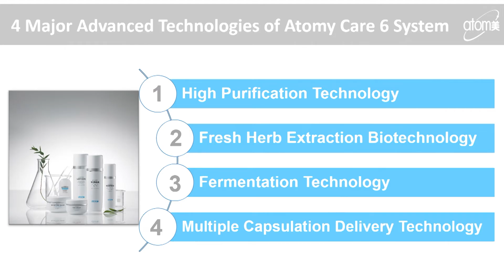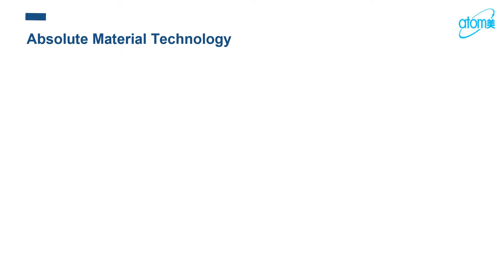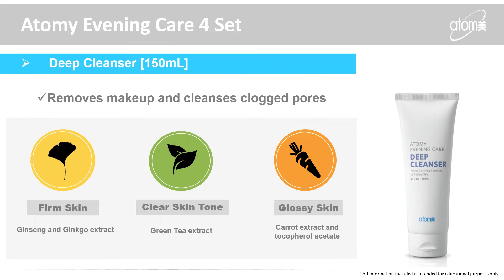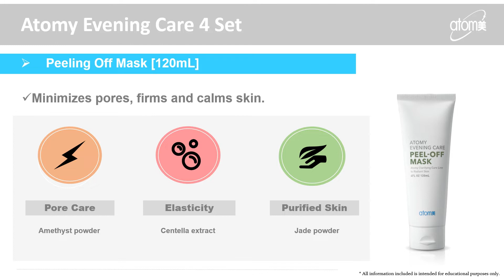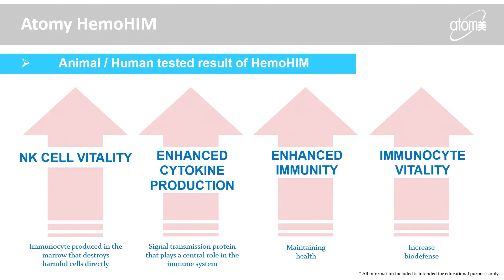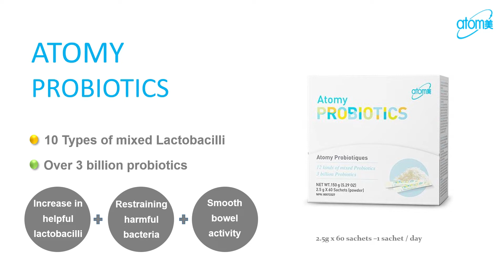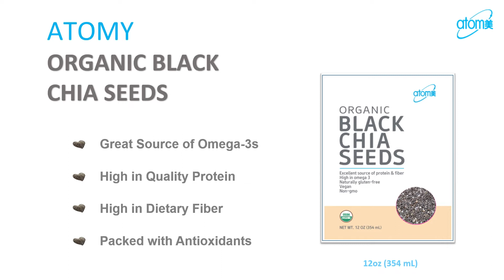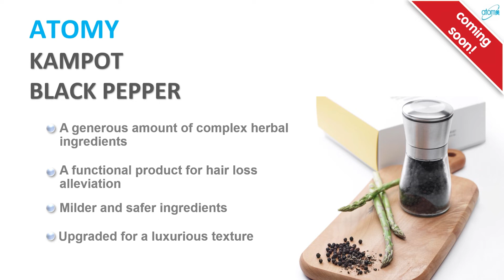May 2019 New Jersey Success Academy Product Introduction By Vanessa Bacca SM - 21M21S (00048)